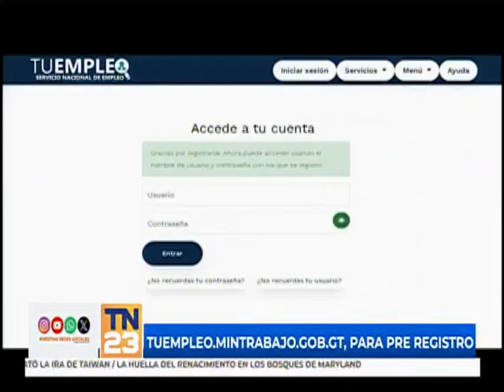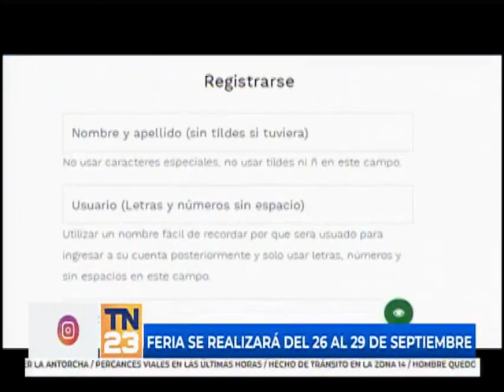Estas son las fechas de la próxima "Feria Nacional de Empleo"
El evento se realizará de forma simultánea en varios de los 22 departamentos de país del 26 al 29 de setiembre. El 26 de setiembre, la feria estará en Alta Verapaz, Quiché y Escuintla.